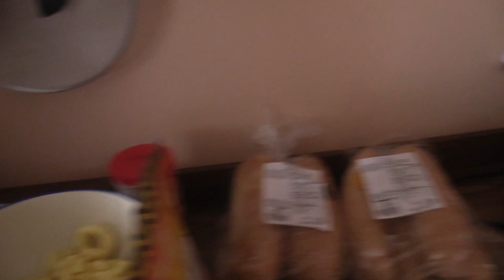5 Things You Should NOT do during Quarantine or Staying at Home - Sh*t Sam Says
COVID19 has been a big change in our lives, but we can't let these new changes affect our daily lives. StayatHome and be effective with my 5 Things to NOT DO. Don't waste food, don't shop too much, sleep well, and more!

This is all for fun, but it's important to take life one step at a time, it's almost over and we'll be ready when it's time to return back to reality

This is for Natalie, because she said I could film and edit this video in 24 hours. I did it in 12.